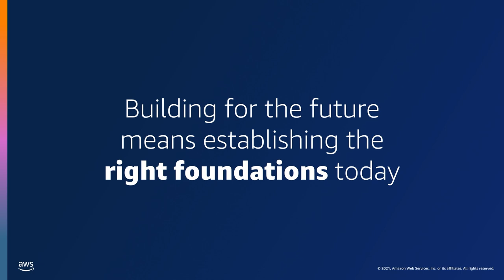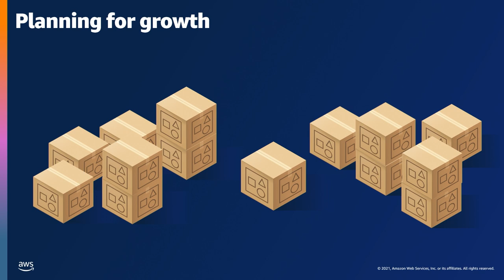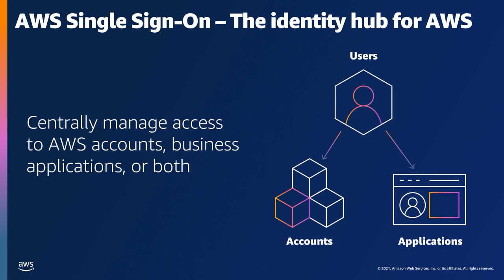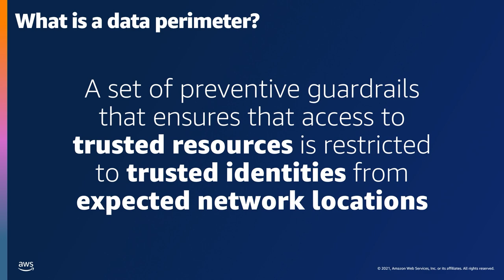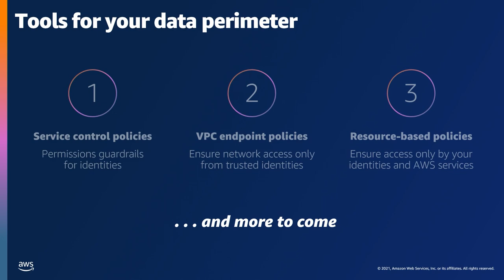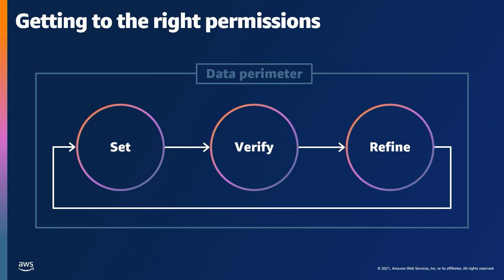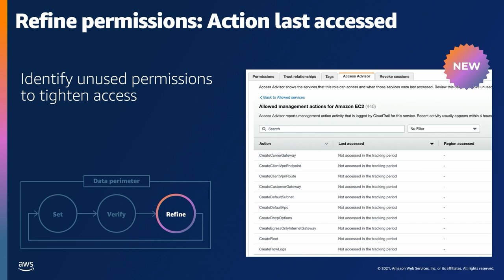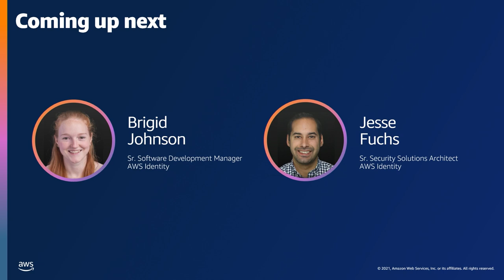AWS re:Inforce 2021: Building for the future with AWS Identity Services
Identity is one of the key enablers to securely innovate on the cloud. That’s why AWS gives you the freedom to choose how to manage your identities and the fine-grained permissions to grant the right access to the right people at the right time. Customers are using AWS Identity Services to build Zero Trust architectures, secure their environments with a robust data perimeter, and refine access toward the security best practice of least privilege. In this session, learn about industry changes that affect the way AWS approaches identity for workforce and consumer customers. Learn how AWS is making identity, access control, and resource management easier for you every day.